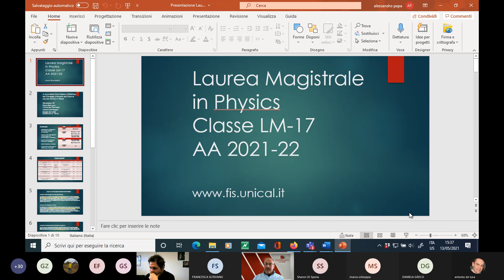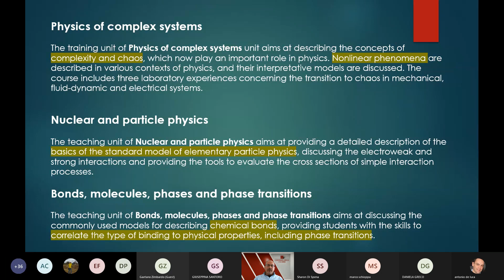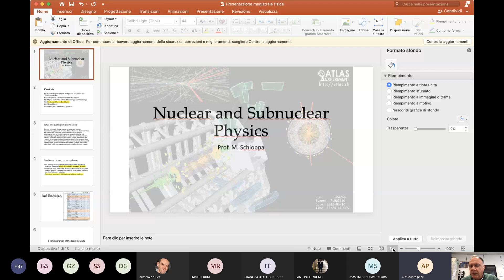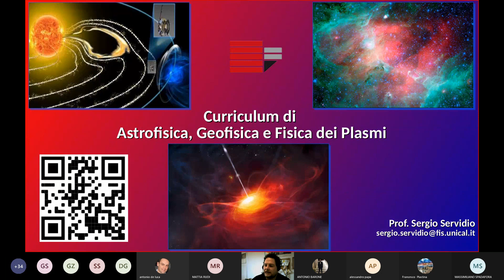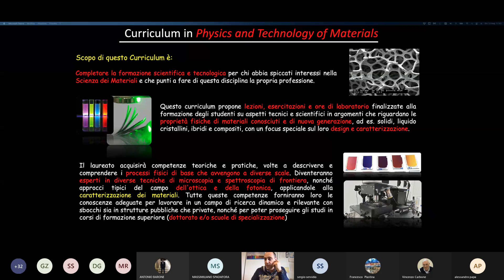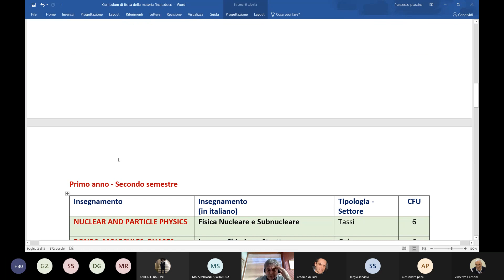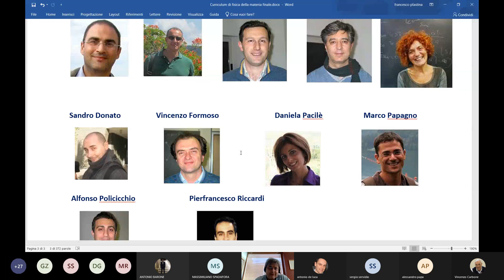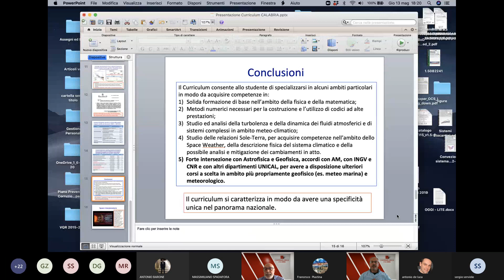Presentazione del Corso di Laurea Magistrale in "Physics" A.A. 2021-22